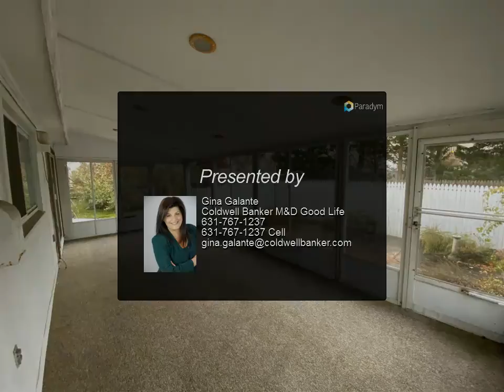Homes for Sale - 12 Bayfair Drive, Shirley, NY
Beautiful water view ranch. Close to beach. Sunken Den with fireplace, updated: roof, electric, burner, stainless steel appliances. 3 bedrooms, 2 full baths, hardwood floors, enclosed Florida Room, detached 2 car garage, CAC.

Gina Galante
Coldwell Banker M&D Good Life